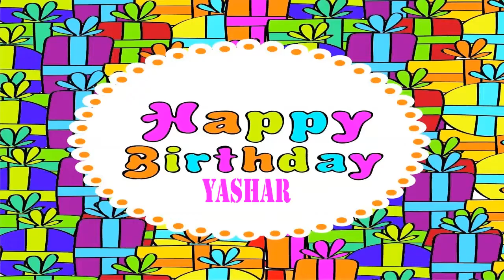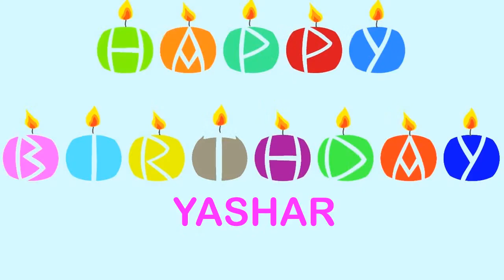Yashar Wishes & Mensajes - Happy Birthday